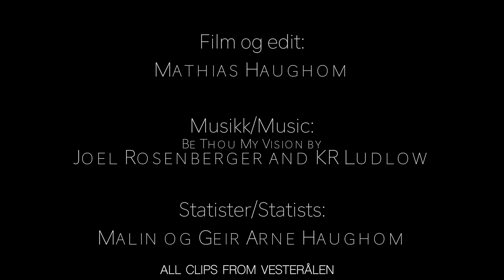Norway from Above - Mountains in the North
The majestic Northern Norwegian mountains filmed from a drone.